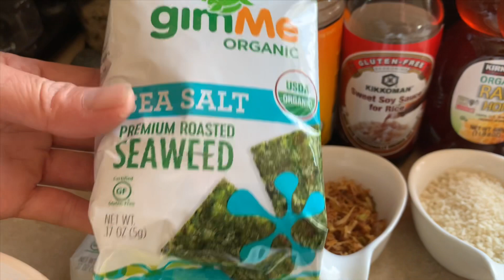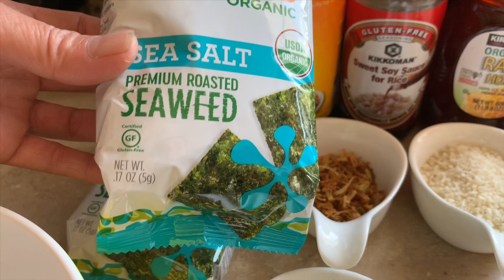VLOG 27 Món Chay Cá Kèo Kho Tiêu & Ana Cuôc. Sông My ~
Kênh Ana Cuôc Sông My ~ xin chào moi. Nguoi ... hôm nay bích chia se~ món chay   Cá Kèo Kho Tiêu ... bich mòi Các ban theo doi~